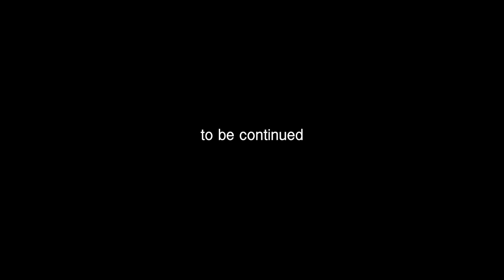i gave drew phillips a singing lesson so no one else has to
to be continued. see u soon